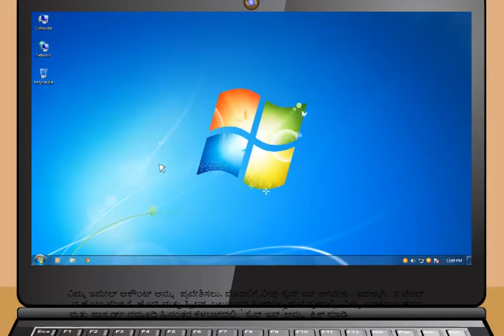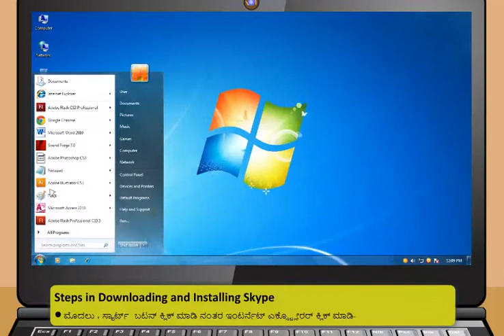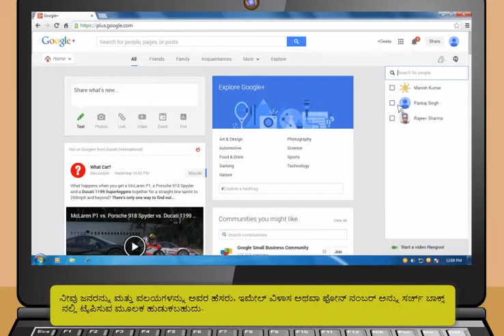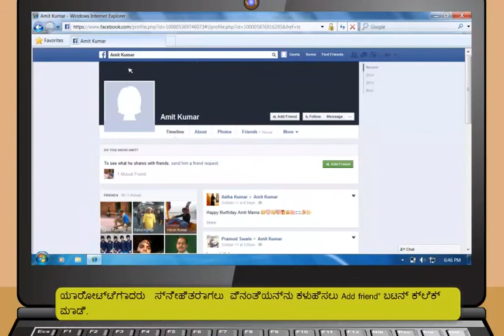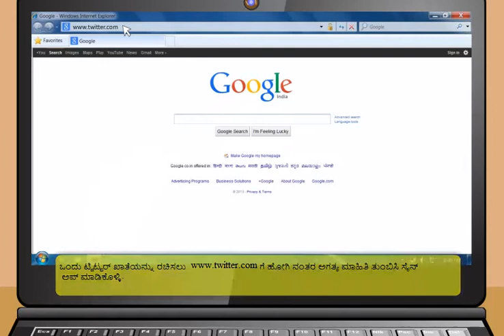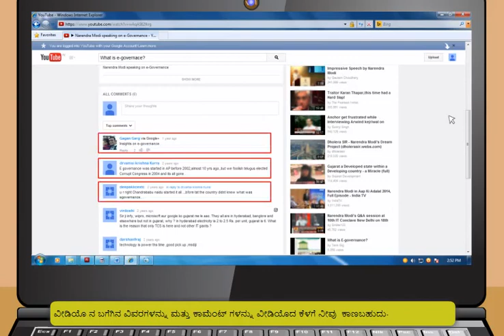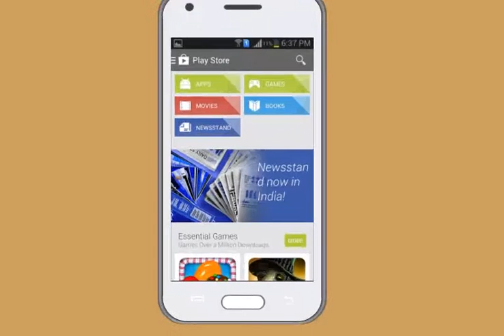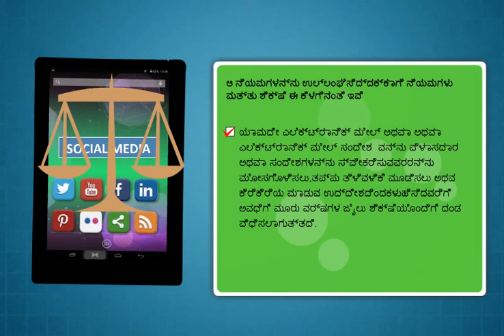Module-4_Communications using the Internet(Kannda)